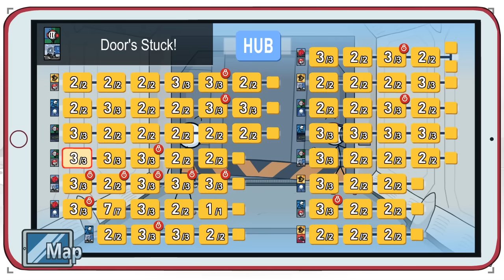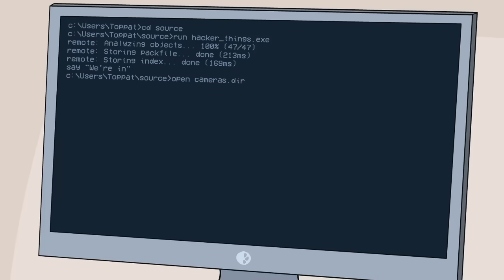Henry Stickmin: Completing the Mission - "Assemble the Crew" Achievement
0:00 Light Green
0:10 Brown
0:26 Cyan
0:34 Orange
0:46 Tan (Impostor)
1:12 Yellow
1:42 Blue
1:52 Red
2:20 Green
2:46 White
3:00 Pink
3:24 Black
3:56 Purple